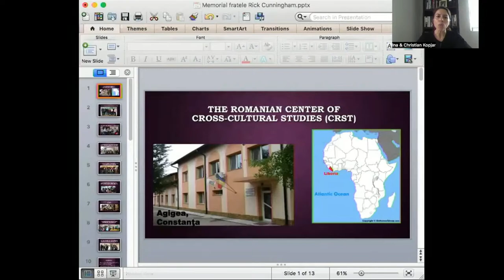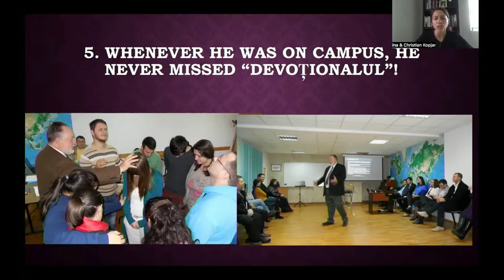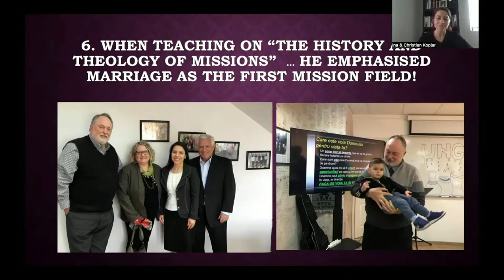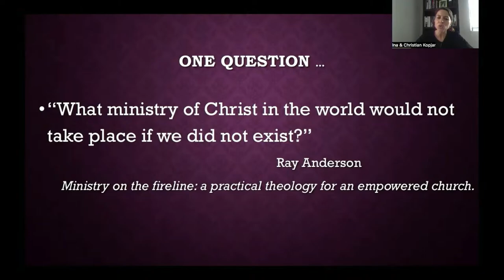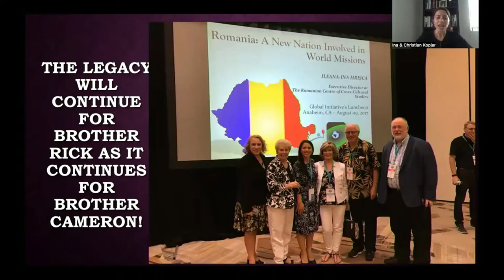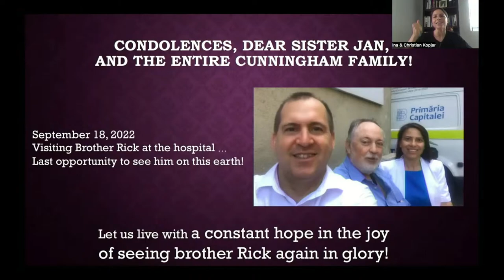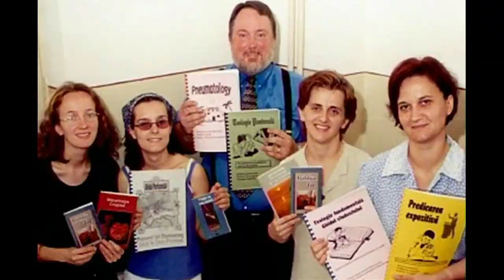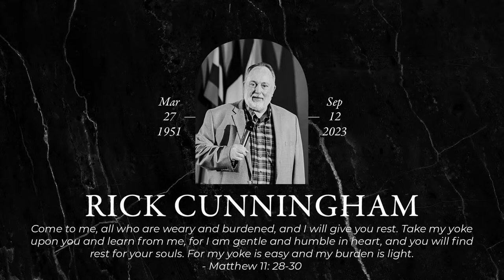Rick Cunningham | Funeral Service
Funeral Service for Brother Rick Cunningham on September 16, 2023 at 1pm.